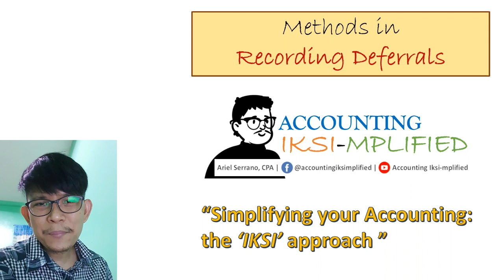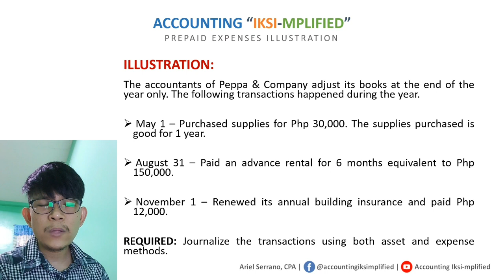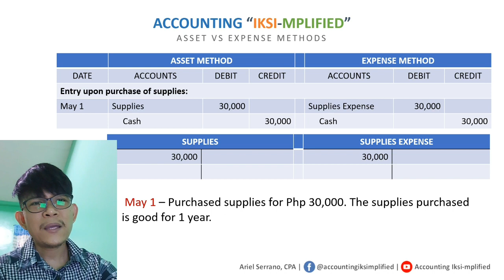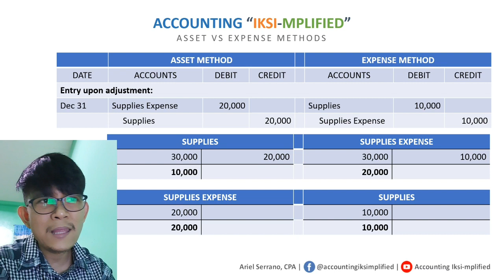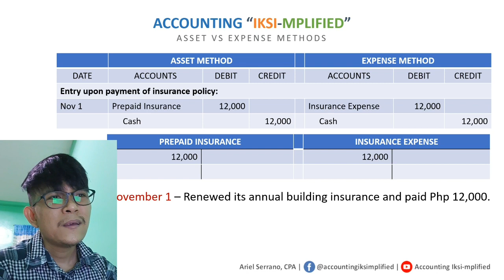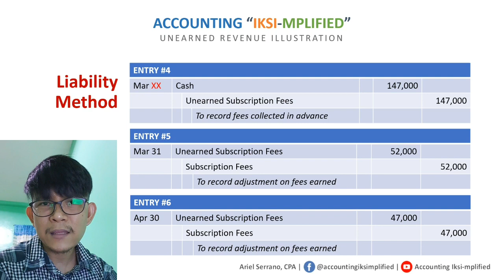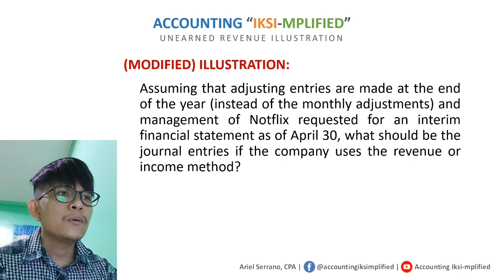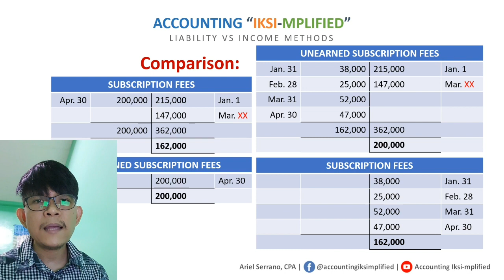Methods in Recording Deferrals | v2020 (Ep. 29)